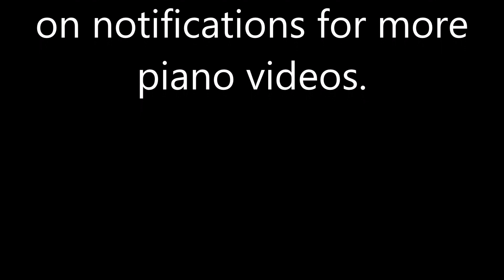Harry Potter 2 - Gilderoy Lockhart (Synthesia Piano)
This is a piano arrangement of "Gilderoy Lockhart" from Harry Potter and the Chamber of Secrets by John Williams.